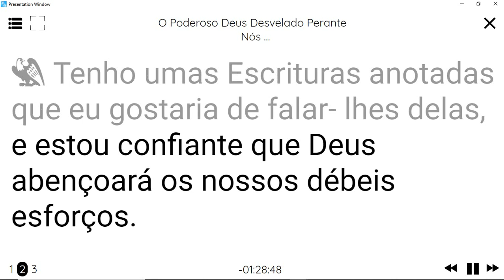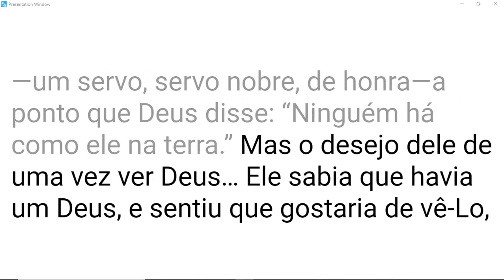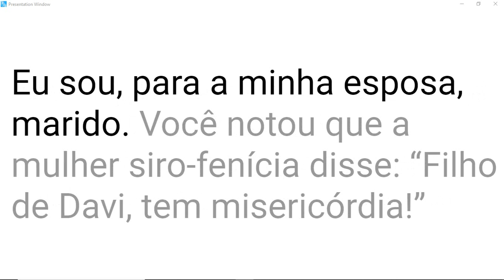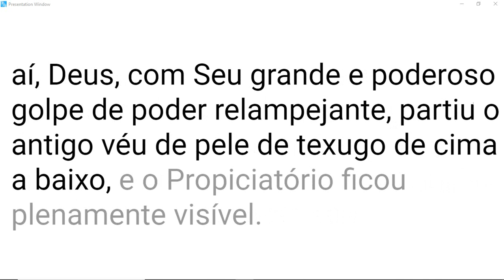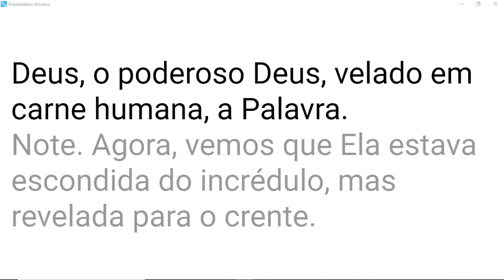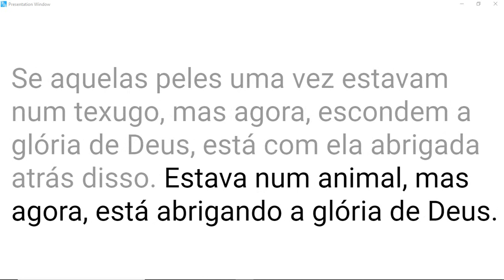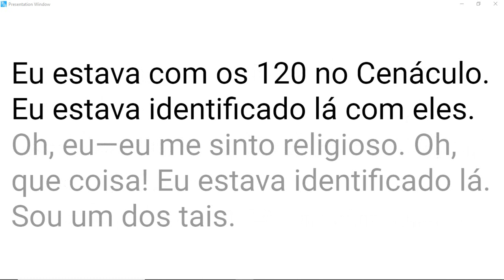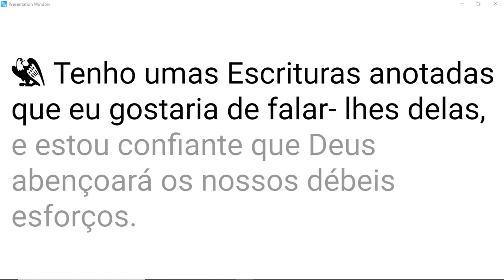64-0629 O Poderoso Deus Desvelado Perante Nós